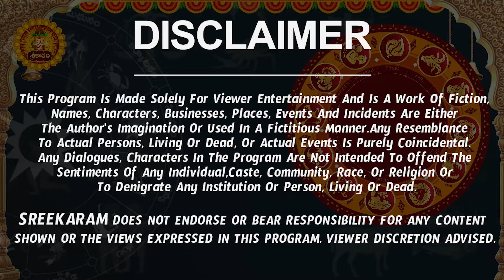Mesha Rashi Vaara Phalalu 2024 | Mesha Rasi Weekly Phalalu Telugu | 14 April - 20 April 2024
Mesha Rashi Vaara Phalalu 2024 | Mesha Rasi Weekly Phalalu Telugu | 14 April - 20 April 2024 | Sreekaram

Watch Mesha Rashi Weekly Horoscope | Mesha Rasi April 2024 Telugu | Mesha Rasi April Month 2024 | April Month Mesha Rasi 2024

Here is Mesha Rashi April 2024 Telugu | April 2024 Mesha Rashi Phalalu

 mesha rasi weekly rasi phalalu, mesha rasi 2024 telugu, april 2024,  mesha rashi april 2024,  mesha rashi april 2024 telugu, mesha rasi april 2024 telugu